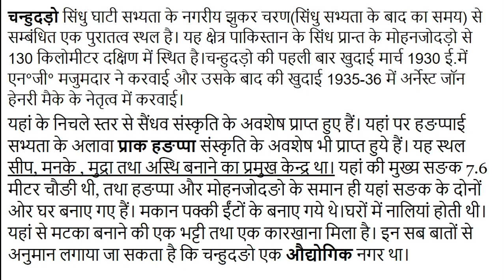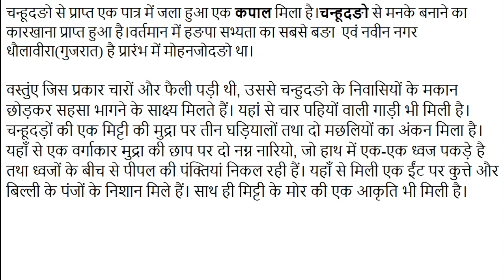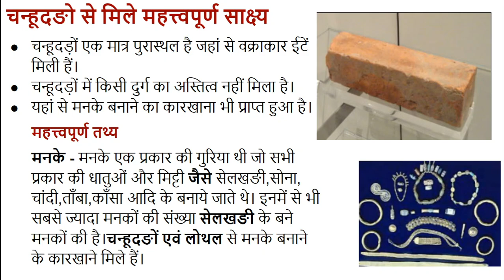#8 चन्हूदङो नगर का इतिहास History of Chanhudaro city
चन्हूदङो - यह स्थल सिन्धु नदी के तट पर पर वर्तमान में पाकिस्तान के सिंध प्रांत में स्थित है। इसके उत्खनन का कार्य 1931ई. में गोपाल मजुमदार ने करवाया था तथा1943 ई. में 'मैके' द्वारा यहाँ उत्खनन करवाया गया।